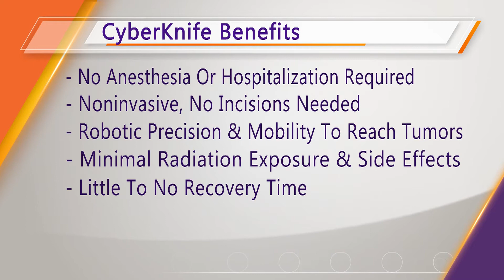Radiation Therapy | CyberKnife Treatment for Bone Metastasis at Austin CyberKnife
Watch Shannon D. Cox, M.D., board-certified radiation oncologist at Austin CyberKnife, discuss bone cancer and metastatic cancer that has spread to the bones and how these diseases are treated by the CyberKnife® Robotic Radiosurgery System on KXAN’s Studio 512.